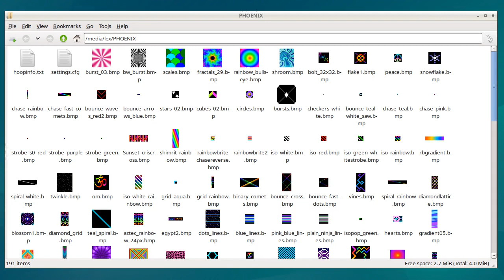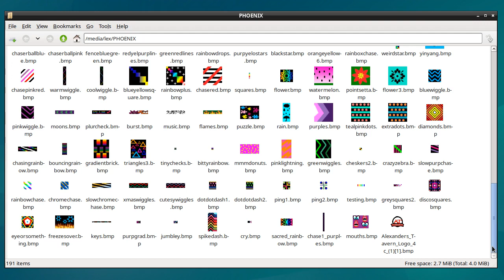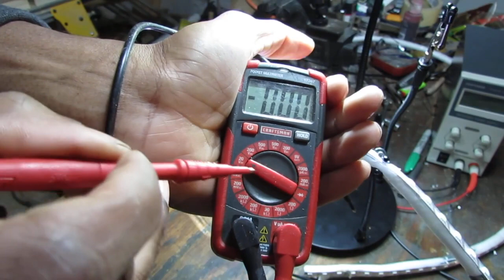Let Us Fix A Phoenix LED Hula Hoop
This is an easy repair.

Tools

- Needle Nose Pliers
- Rivet Gun

Parts

LEDs

Total Cost : ≈ $46.00 – 66.00 USD

Specs:

- 147 LEDs